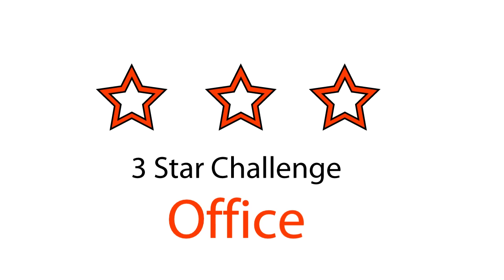Mirror's Edge Time Trials :: Office 3 stars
!CHOOSE HIGH QUALITY!

UpsiloN and Skyzo are proud to present this 18th video of our Mirror's Edge 3 star Time trial challenge.

These videos represent the ways we found to get 3 stars on different map